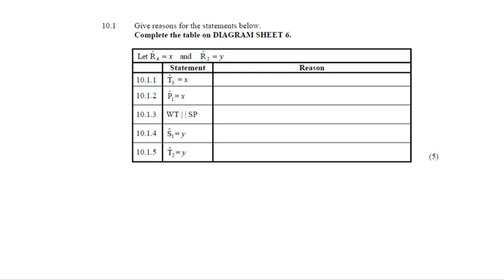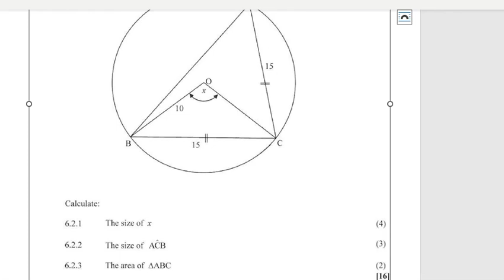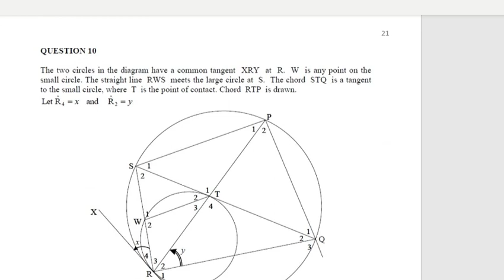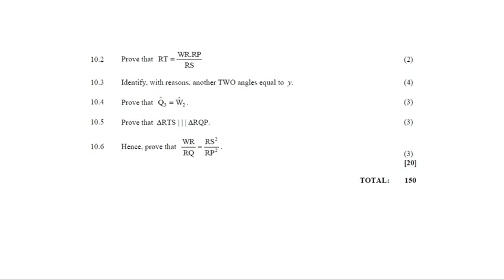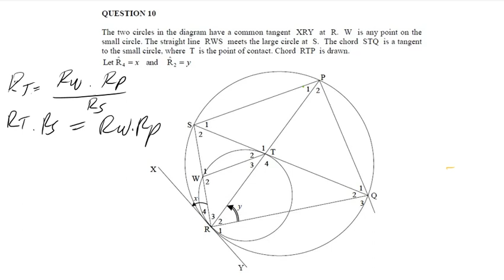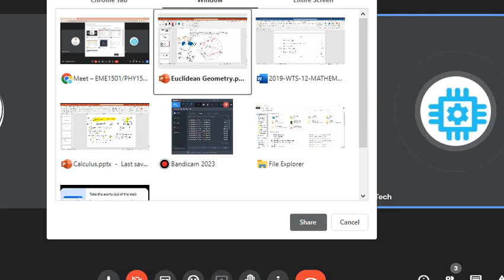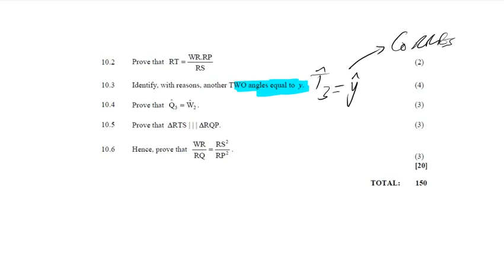Grade 12 Mathematics | Euclidean Geometry | November 2014 P1| Part 2